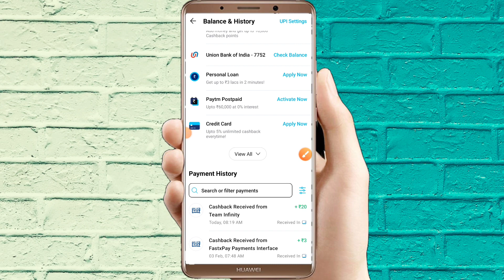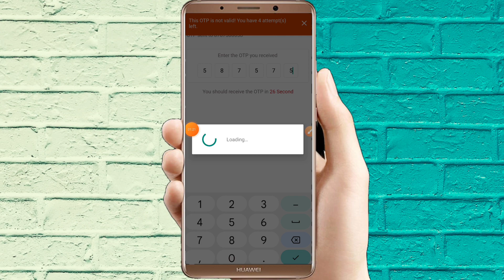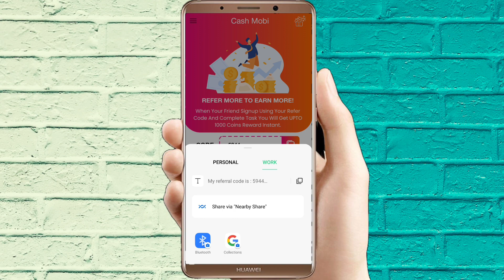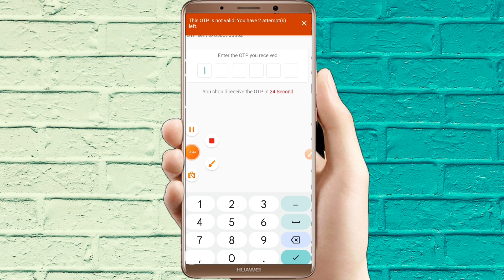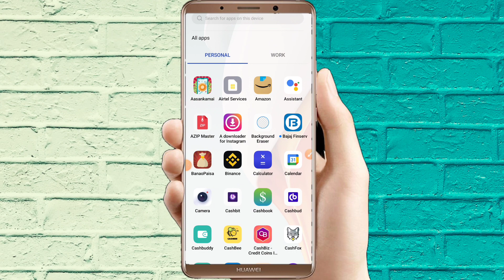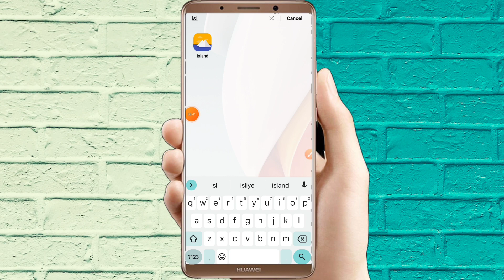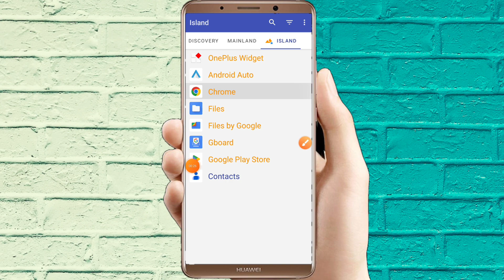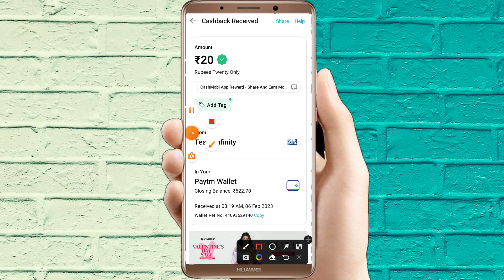PAYTM EARNING APP 2023 TODAY | NEW EARNING APP TODAY | PAYTM CASH EARNING APPS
2022 Best earning app today
Best self earning app today
2022 best self earning app today
2022 new earning app
2022 new earning app paytm
2022 paytm cash earning apps today
2022 best refer and earn app
Best refer and earn app today
2022 best task earning app